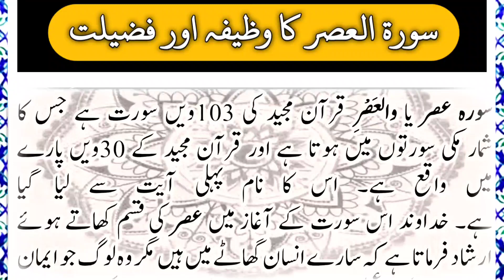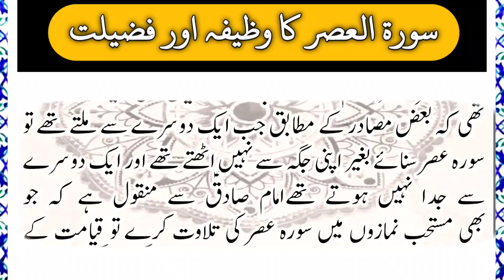surah asar ki fazilat aur wazifa | سورۃ عصر کی فضیلت اور وظیفہ | Quran identity